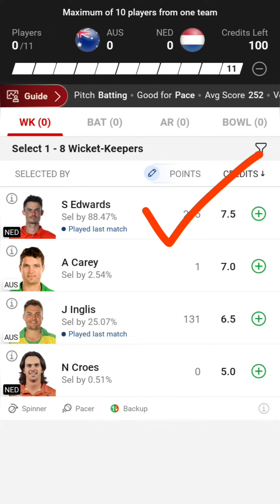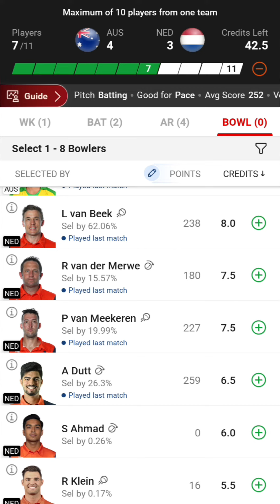AUS🇦🇺 vs NED🇳🇱 Dream11 Prediction | Dream 11 Team of Today Match | World 2023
In This Video I Have Posted My Fantasy Cricket Preview and Match Prediction of 24th Match of Cricket World Cup 2023 Between AUSTRALIA vs NETHERLANDS to be Played on Monday 25th October 2023 at Arum Jaitley Stadium, Delhi.

LINKS

This Video includes:
australia vs netherlands world cup 2023,
australia vs netherlands,
australia vs netherlands world cup playing 11,
australia vs netherlands dream11,
australia vs netherlands dream11 prediction,
australia vs netherlands dream11 team,
australia vs netherlands dream11 team prediction,
australia vs netherlands world cup 2023 today match,
australia vs netherlands today match,
australia vs netherlands playing 11 today match,
australia vs netherlands dream11 today match,
australia vs netherlands dream11 prediction today match,
australia vs netherlands dream11 team today match,
australia vs netherlands dream11 team prediction today match
aus vs ned world cup 2023,
aus vs ned,
aus vs ned world cup playing 11,
aus vs ned dream11,
aus vs ned dream11 prediction,
aus vs ned dream11 team,
aus vs ned dream11 team prediction,
aus vs ned world cup 2023 today match,
aus vs ned today match,
aus vs ned playing 11 today match,
aus vs ned dream11 today match,
aus vs ned dream11 prediction today match,
aus vs ned dream11 team today match,
aus vs ned dream11 team prediction today match,
aus vs ned pitch report in hindi,
australia vs netherlands pitch report in hindi,
australia vs netherlands playing 11
aus vs ned playing 11

dream11
dream11 team
dream11 prediction
aus vs ned match dream11 team today
best dream11 prediction
dream11 today
fcg
dream11 tips
dream11 tricks
dream11 winner
dream11 best team kaise banaye
fantasy team
fantasy sports
dream11 today team
dream11 app
cricinformer
stats guru ji
fantasy counsel
somesh thakre
kumar508
peeyush sharma
vu sport
aakash chopra
jatin auspru
rj raunac
dream11 hacked
dream11 fake
dream11 fraud
dream11 withdrawal
dream11 winners
dream11 backup
cricket live
cricket highlights
cricket match
cricket shorts
cricket prediction
cricket news